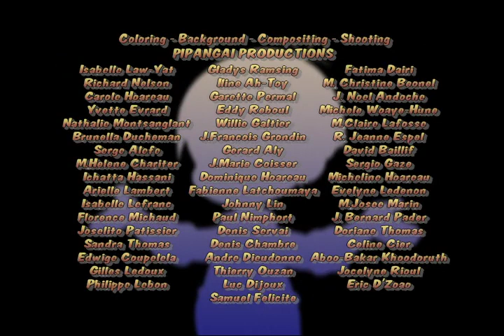Marcelino pan y vino S01E01 The Home